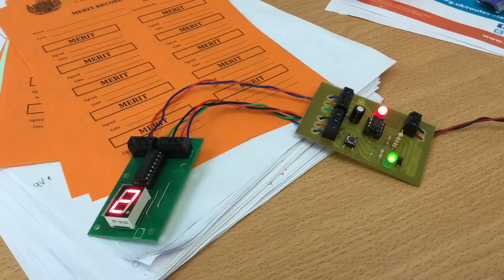Testing a 4026 counter & 7 seg display PCB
Students design an a stable test pcb to drive the display pcb to ensure that all functions are correct (count, reset and 10) before connecting the display units (2 of) into a more complex digital thermometer system